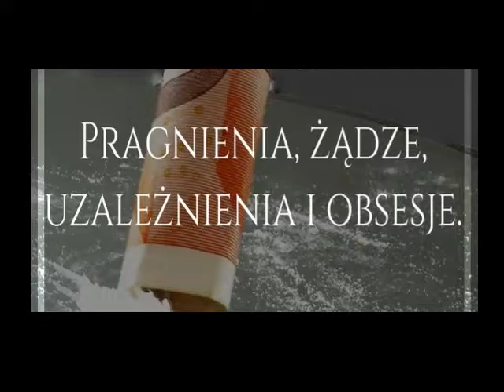Obsesje - żądza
Mówi Piotr Listkiewicz